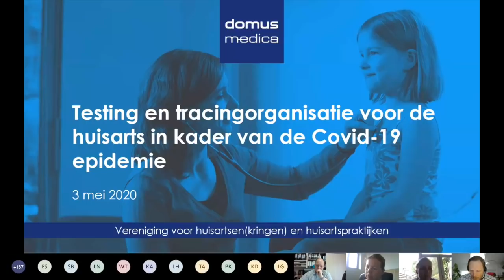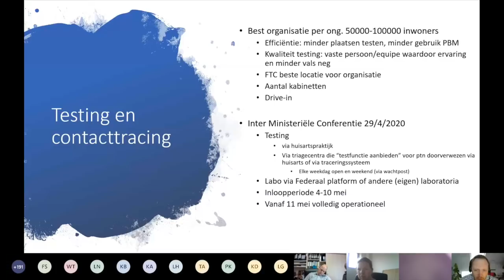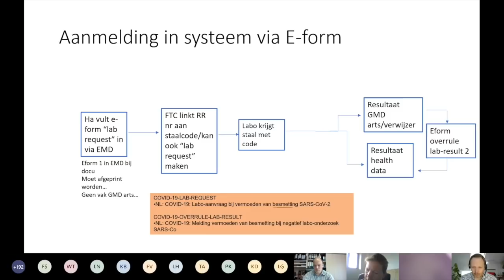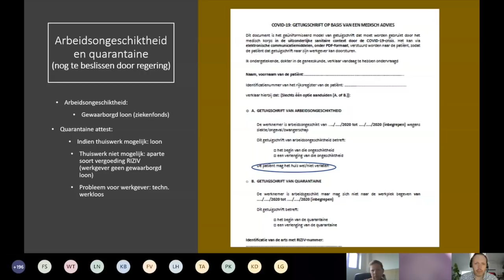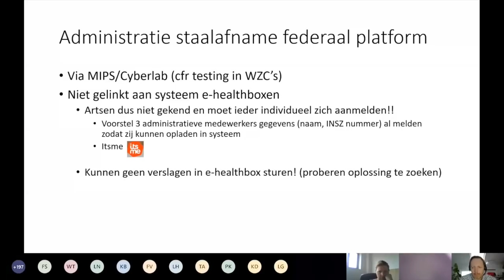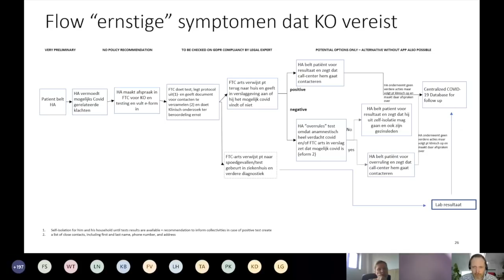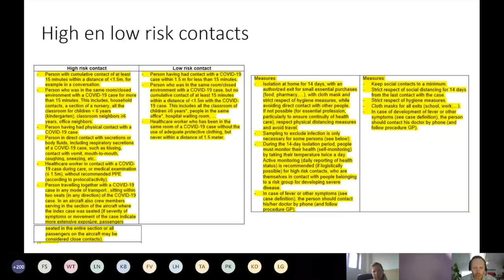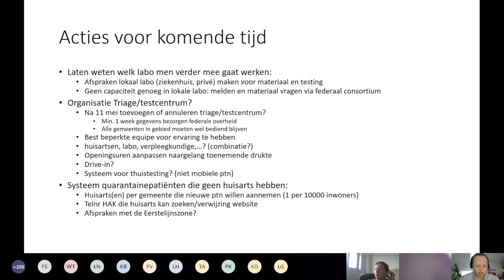Testing en Tracing - 03 05 2020 - Presentatie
Stefan Teughels presenteert tijdens de online vergadering over testing en tracing van 3 mei 2020.